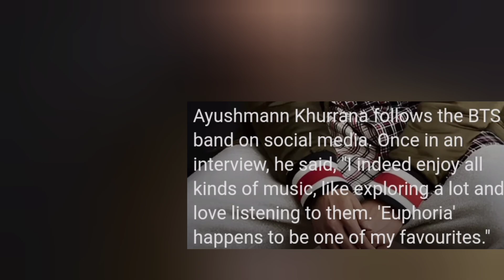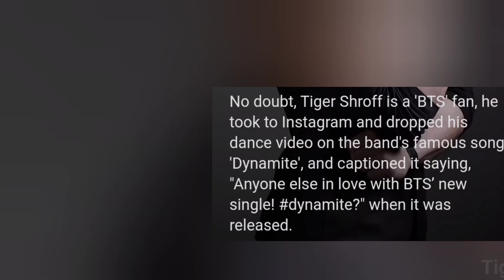Indian celebrities who are BTS fan#btsarmy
Indian celebrities who are fan of BTS, some clips are added

Thanks 🙏 for social media, Google